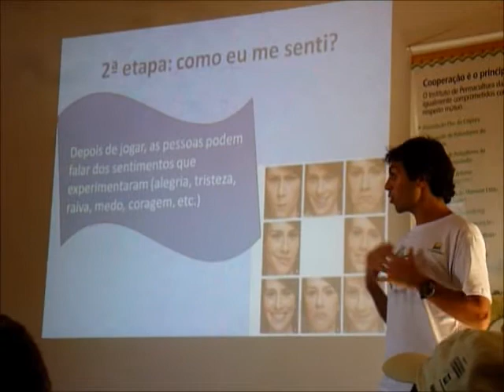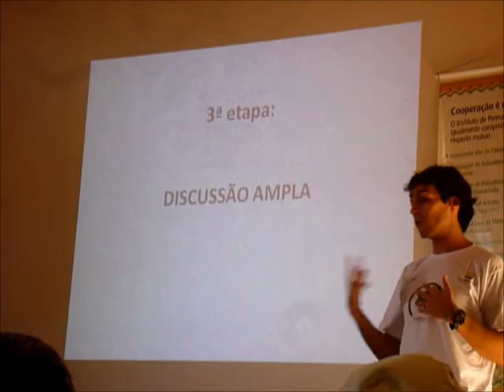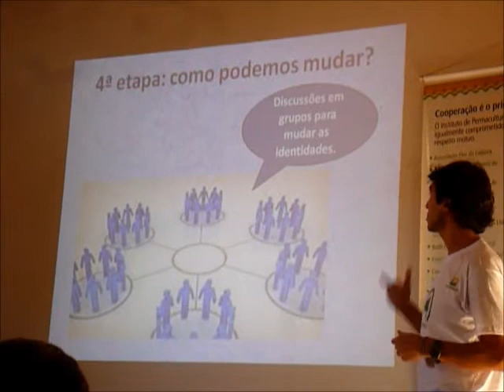Jogo da corda na Escola Umbuzeiro - 5 - As etapas seguintes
Apresentação do Jogo da corda por Alan Guedes, coordenador da Escola Umbuzeiro no IV Encontro Geral em Várzea da Roça, Bahia, Brasil, no dia 06 de julho 2011.

O jogo da corda é uma dinâmica baseada na abordagem sistêmica para visualizar o sistema capitalista através de seu prato de alimentação e seus impactos.

A escola Umbuzeiro forma jovens e adultos camponeses e/ou ativistas segundo os princípios da permacultura. O objetivo é promover esses princípios nas comunidades rurais do semiárido baiano.